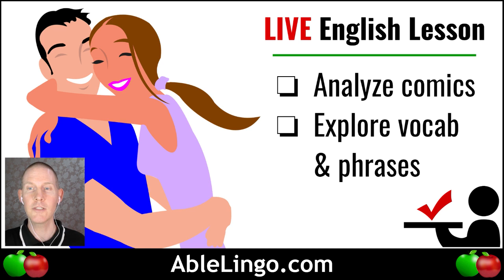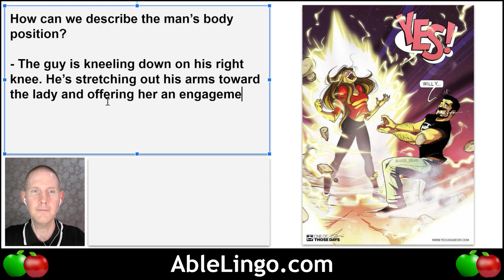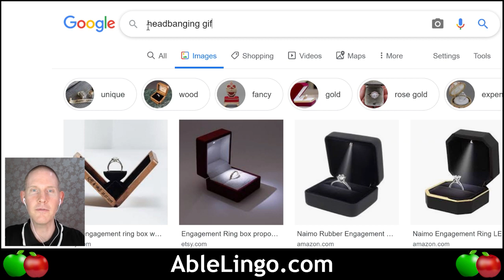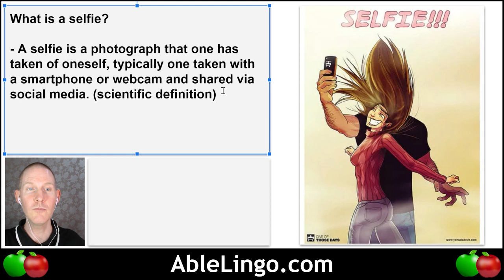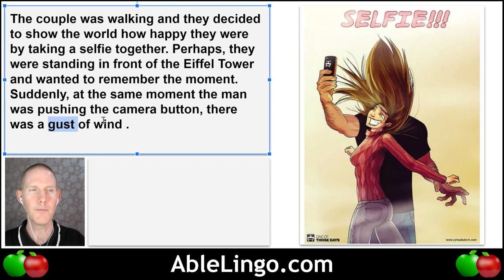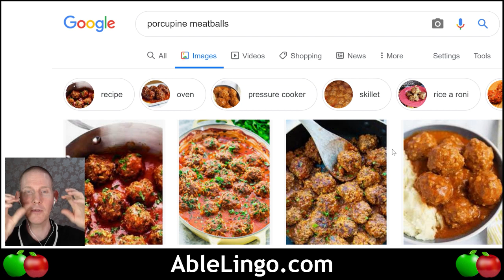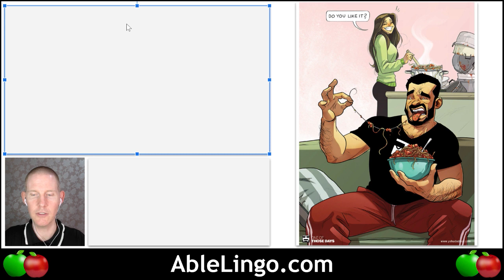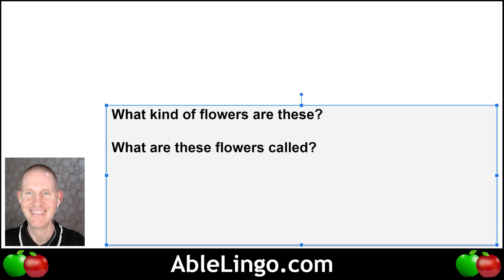🍎 Cartoon Analysis #4 | Theme: Relationships | LIVE English Lesson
🍎 In this LIVE English lesson, we analyze different cartoons and comic strips. This is a great way to learn new vocabulary and phrases in different contexts. Enjoy!

- Song: Aakash Gandhi - Kiss the Sky
- Song: Aakash Gandhi - White River
- Song: Aakash Gandhi - Lifting Dreams
- Song: Waltz of the Flowers by Tchaikovsky